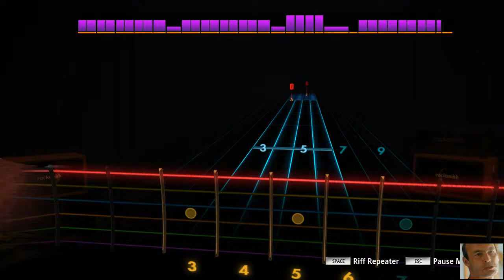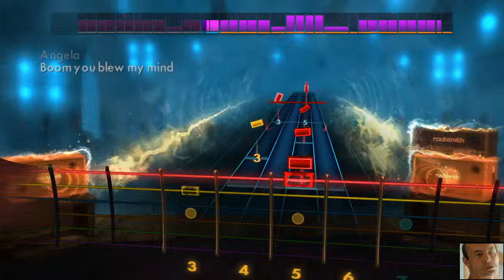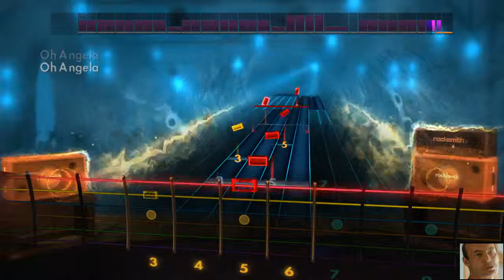Rocksmith 2014 Jarvis Cocker -Angela